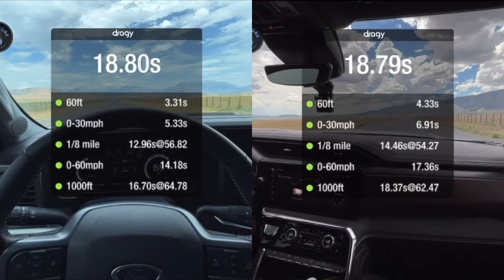6.7L HO Powerstroke 500HP VS 6.6L Duramax Gen 2 L5P 470HP Drag Race Towing 10K Trailer!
0-60 and 1/4 mile comparison between the 2024 GMC Sierra 2500 Gen 2 L5P Diesel VS Ford F350 HO Powerstroke.

UnderCover SwingCase Truck Bed Storage Box

ZAP IT! Bug Zapper Rechargeable Bug Zapper Racket

GEN-Y Executive Torsion-Flex 5th Wheel to Gooseneck

Hitch Tightener Anti-Rattle Clamp

GEARWRENCH 44 Piece 3/8inch Drive 6 Point Impact Socket

DEWALT 20V MAX* XR Compact Hammer Drill Kit

10.2-inch iPad (Wi-Fi + Cellular, 64GB) -